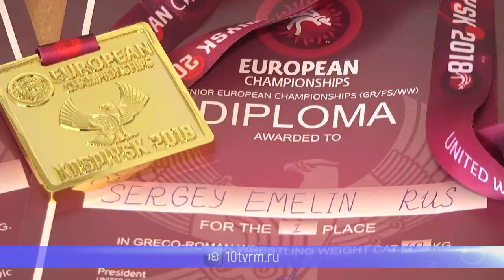Как удержать спортсменов в Мордовии?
Молодые мордовские борцы привезли с Чемпионата Европы — две золотые и одну бронзовую медали. По этому случаю состоялась пресс-конференция, на которой тренерский состав высказала опасения, что сильных спортсменов могут переманить, предложив более выгодные контракты.